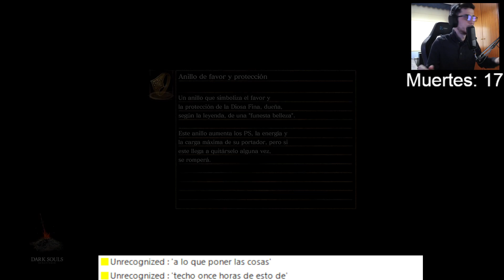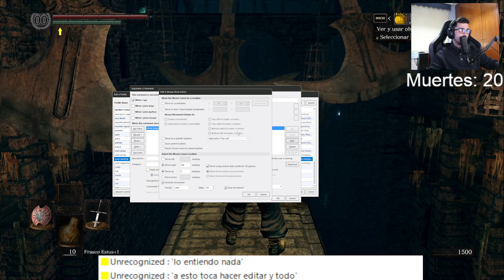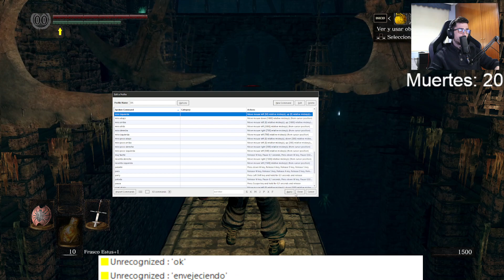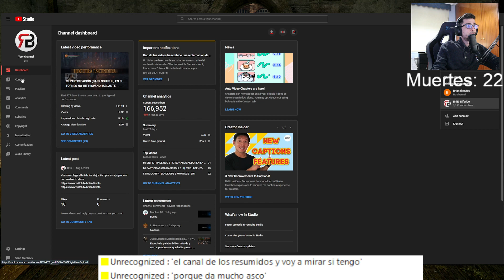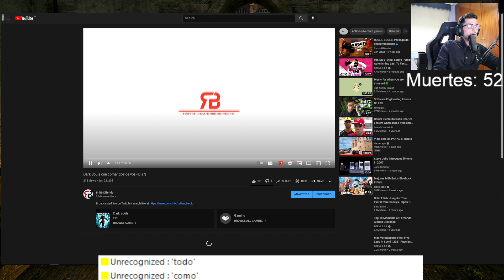Dark Souls con la voz - Día 5